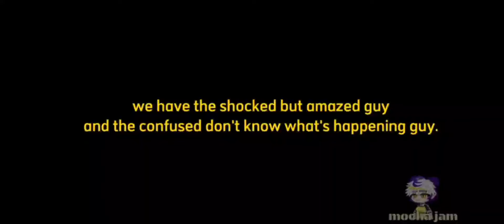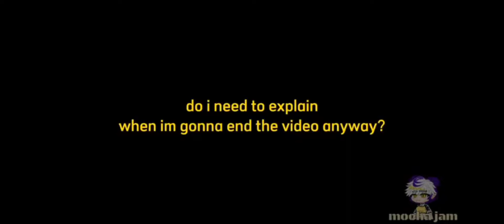tokyo revengers react to smiley and angry's great great great granpa a.k.a ancestor